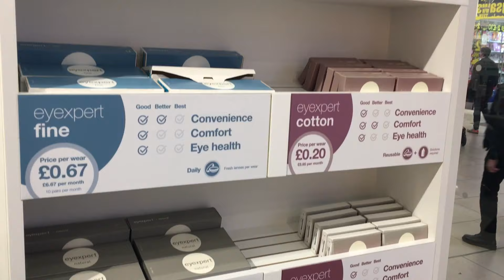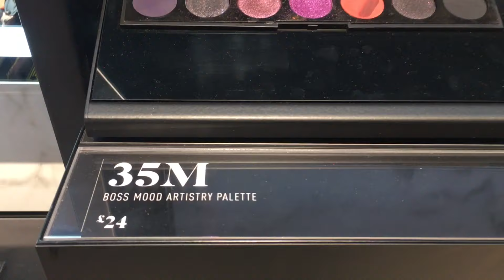PRIMARK NEWCASTLE | KOSMETYKI MORPHE | FENWICK WINDOW | VLOG | LittleMaxFamily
Kliknijcie na dzwoneczek, a otrzymacie natychmiast powiadomienie, o kazdym filmie, ktory opublikuje.